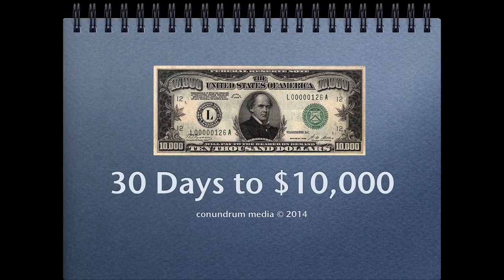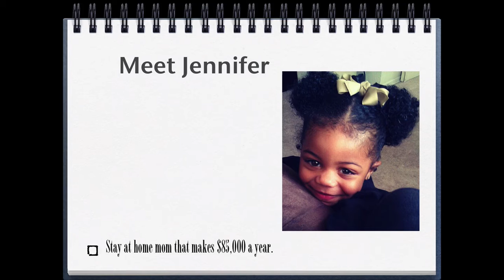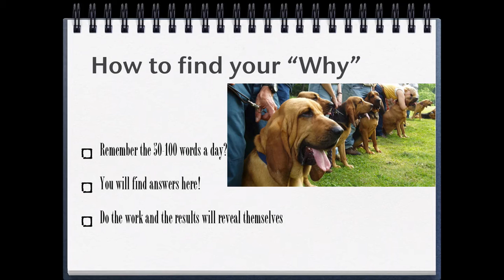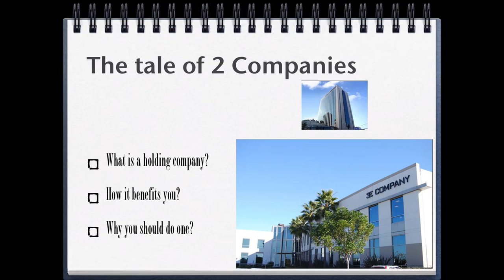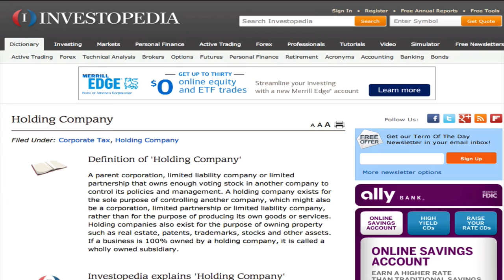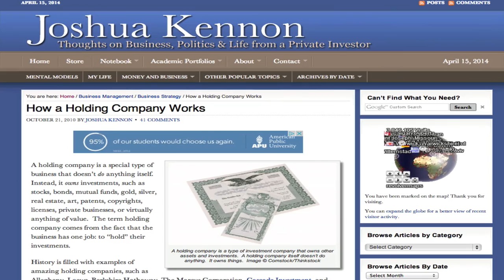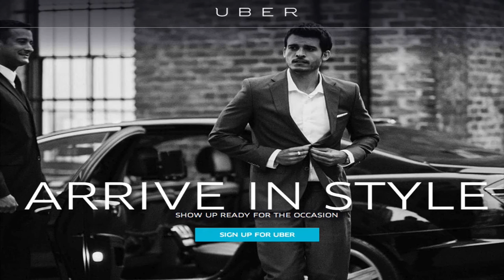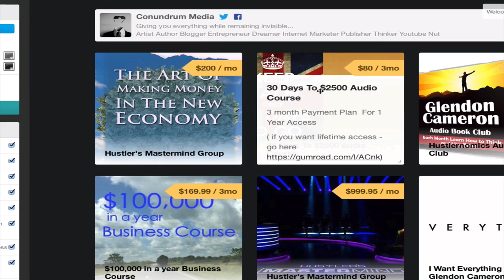30 Days to $10,000 Day 2